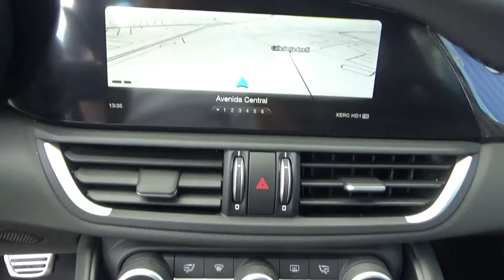Alfa Romeo / Giulia QUADRIFOGLIO RWD / 2017 - H7540245